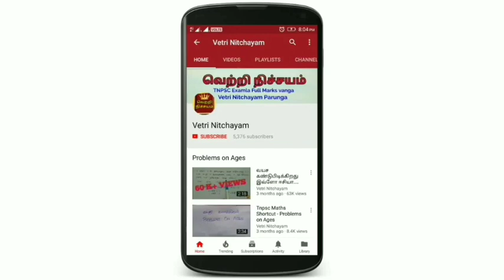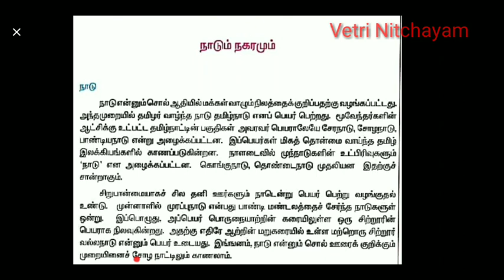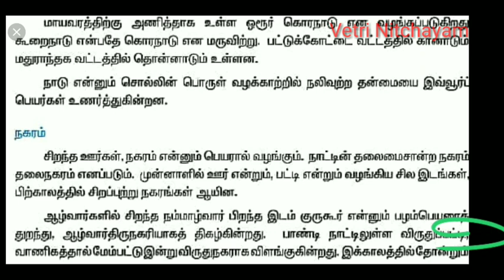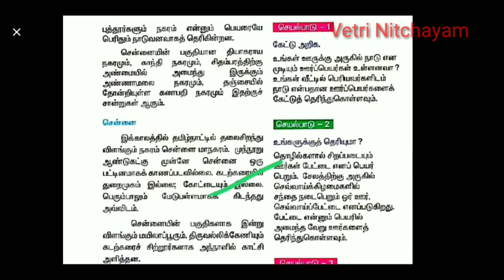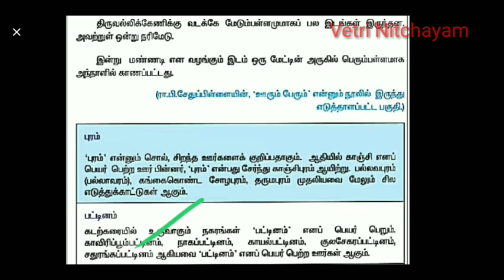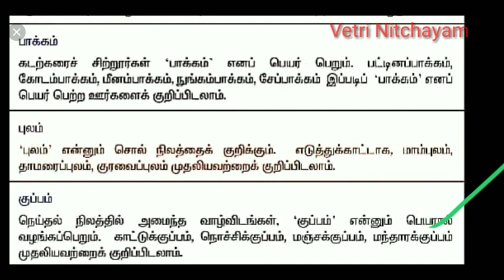6th 3rd term-நாடும் நகரமும்